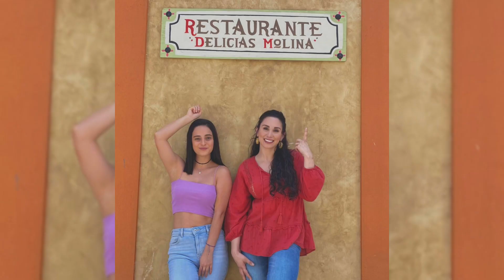AVANCE C 10: Salvador Rompe Con Romina | Nadie Como Tú